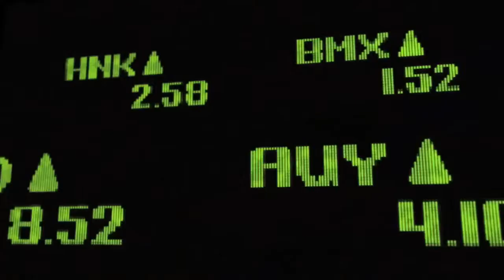Observer l'exclusion sociale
Cette série documentaire explore comment le risque de glisser vers le bas sur le gradient social devient de plus en plus un risque que certains individus doivent désormais gérer au quotidien.